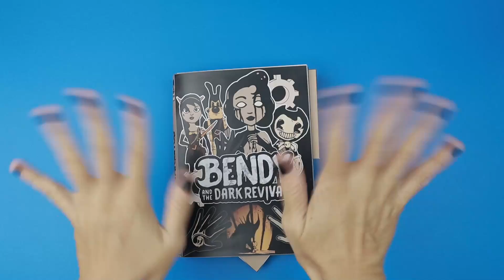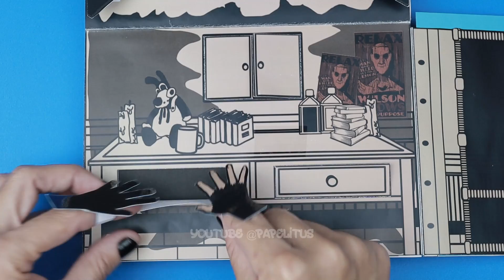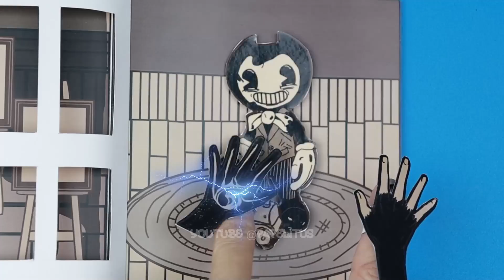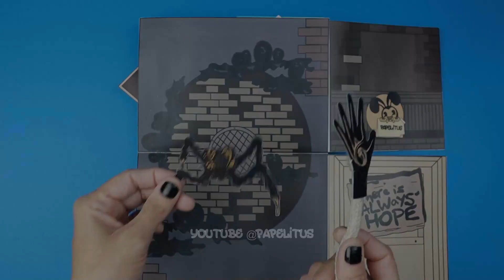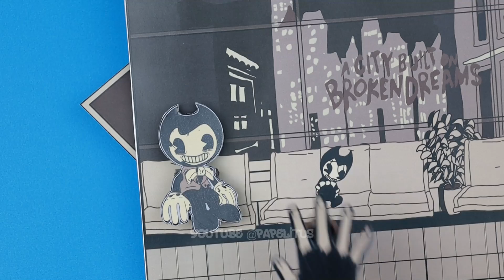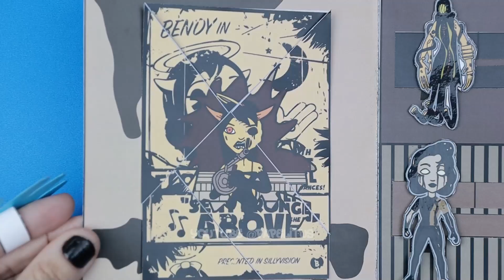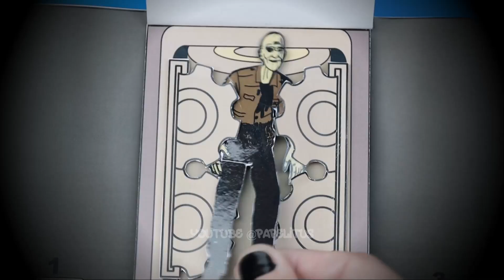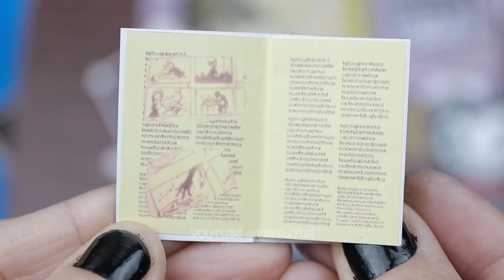GAMING BOOK🖤BENDY AND THE DARK REVIVAL📚STORY BOOK.